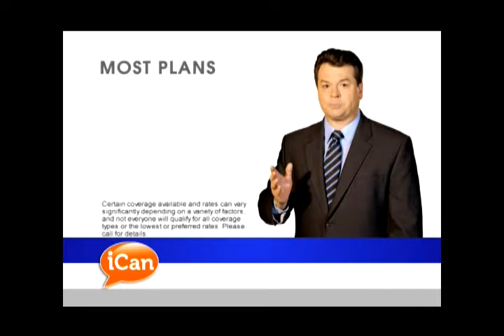iCan Benefit Group - Health Insurance - Call Today for Health Insurance Quotes